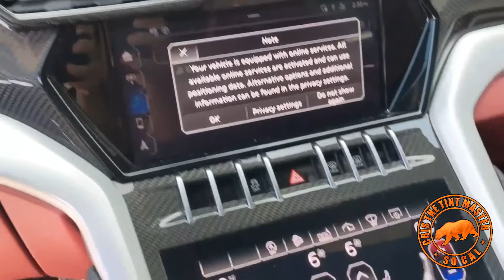2020 Lamborghini URUS window tint nano ceramic DUB-IR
we have the pleasure to work on this beautiful Lamborghini URUS keeping this super nice interior protective against those awful uv rays and keeping the driver cooler with the best heat rejection uv and infrared if you have any questions about tint or paint protection always give us a call

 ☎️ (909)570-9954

ALL OUR FILMS ARE MADE IN THE U.S.A. 🇺🇸🇺🇸